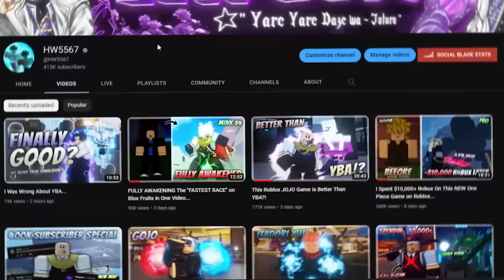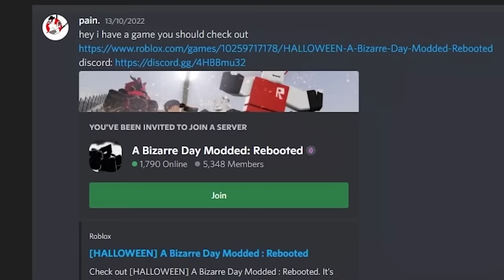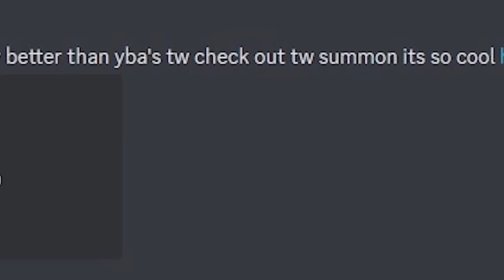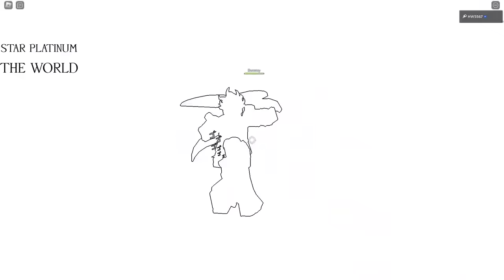Playing Roblox JOJO Games Suggested by Fans #19